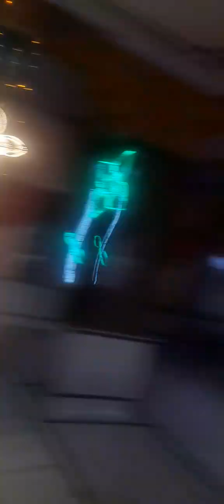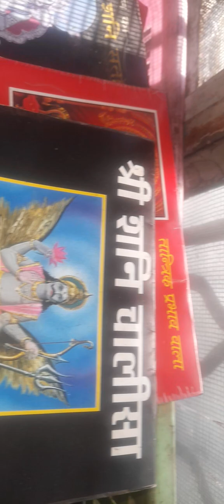shanidev Mandir special day decoration happy Shani Jayanti 😍😍